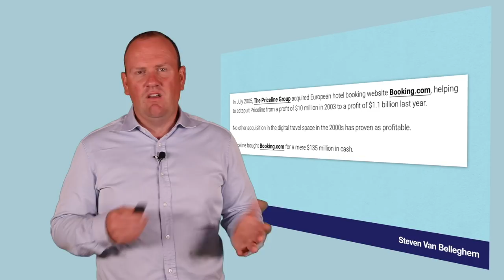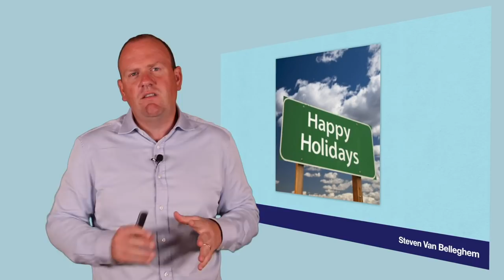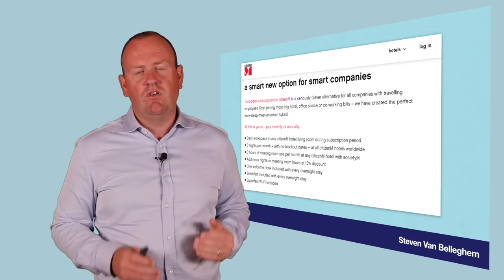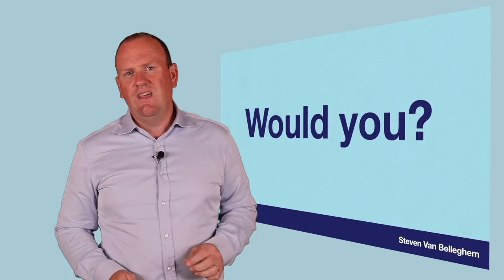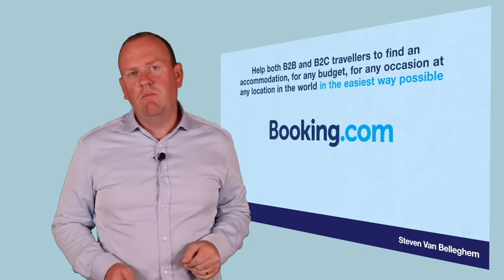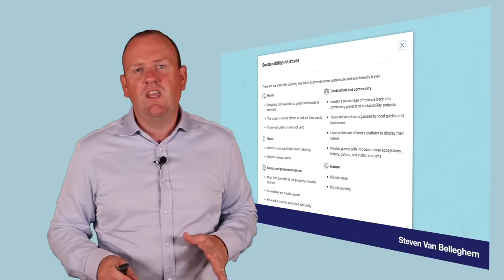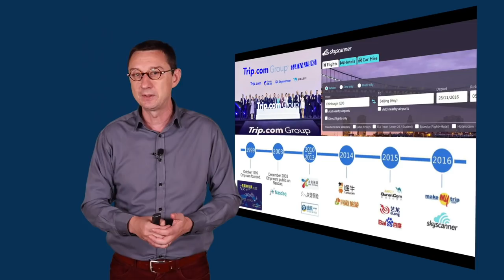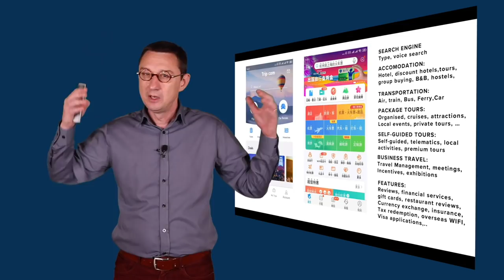BOOKING versus CTRIP - The global battle around travel: convenience versus inclusion. PCL week 58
CONTENT
BOOKING and CTRIP are the the two biggest online travel agencies in the world. Booking has great convenience for global travellers, and CTRIP has a quasi monopoly in China, Their approach is a little different, mainly how CTRIP is looking more that the personal connection and super apps, while booking has focused much on becoming the most convenient travel booking site. Booking was hit harder due to the pandemic, while CTRIP is challenged with new Chinese regulations.

TIMESTAMPS
00:00 Can Booking beat Ctrip outside their home markets? Booking is the number one App in the world, but Ctrip has the most comprehensive super App.
00:55 What is the story behind BOOKING? It started in Amsterdam, but now it is a US company after they got sold to priceline.com. They are the number 1 digital online travel agency, but their focus on people is remarkable, going to the extreme to solve problems.
03:28 What challenges is BOOKING facing? Besides COVID that hit them hard, the biggest challenge are new competitors like AirBnB model or Citizen M monthly fee model. The other challenge is their brand as they primarily have a transactional relationship with the customer.
06:12 How is BOOKING doing on providing ultimate convenience? BOOKING made ordering travel the most convenient.
06:29 Is BOOKING a partner in life? They are moving from a company that is helping you book a hotel room or place ticket to a company that is helping travelers with everything related to travelling.
07:26 How is BOOKING changing society and the world? Booking wants to help align with people’s values, such as staying in a hotel that cares about sustainability. This said, they still have a long way to go as they could do much more with the library of hotels they have in their offerings. They could do more with the power they have.

09:26 What is the story behind CTRIP? They started in 1999, and got traction by roaming every travel destination, airport and train station to give discount and loyalty cards. They went public in 2003 and started acquiring or investing in their competitors. Their superapp makes the real difference in this market, but also the CEO Jane Sun created one of China’s most diverse companies.
12:26 What are the opportunities for CTRIP? The pandemic created a lot of challenges outside China for trip.com, but CTRIP in China kept very stable as the lockdowns lasted only one quarter. The main opportunity is that China has taken a lead in digitalization of travel. That gives them a competitive advantage globally, especially as others like booking.com suffered these past 2 years. This combined with their diversification and personalization is really an opportunity for them.
14:44 What challenges is CTRIP facing? One of the biggest challenges for CTRIP is the scrutinizing of Beijing on new laws like anti-trust and privacy regulations. That of course gives opportunity for smaller domestic competitors to pop up against them too. They might also delist from US stock exchange soon, which is another hurdle.
16:21 How is CTRIP doing on providing ultimate convenience? Ctrip has always put a lot of emphasis on customer service, and their speed of reaction is very fast, but also a lot of fun. What is also amazing at CTRIP is the list of options that the company gives travelers.
18:28 Is CTRIP a partner in life? Ctrip is helping solve a lot of friction through their super app and customer service and giving checklists to travelers. But their support to help hotel partners with the Chinese cultural sensitivity is especially valuable. Their transparency is also great.
19:48 How is CTRIP changing society and the world? Their main value on changing the world is to be an ambassador for inclusivity, both on gender neutrality as well as cultural awareness. Their algorithms can also help cities maintain a healthy number of travelers coming from China. The travel carbon footprint is enormous, and CTRIP is doing lots of things to improve it.
21:35 Who has the best offer that we can’t refuse?   Despite CTRIP being very well positioned in China and attractive globally, the challenge for CTRIP will be to break the monopoly that BOOKING has through google search.